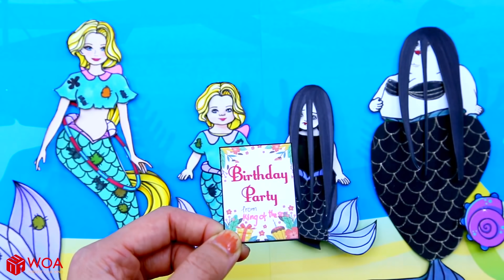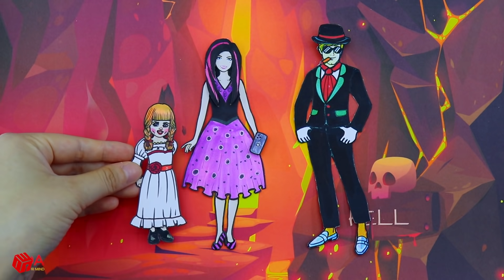Paper Dolls Dress Up - Mermaid & Sadako Mother and Daughter Family Costumes - Barbie Story & Crafts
• Mermaid & Sadako Mother and Daughter Family Costumes
• Angels and Demons Prom Dresses Handmade Quiet Book

Our channel:
- WOA Doll Crafts
- Dolls Beauty